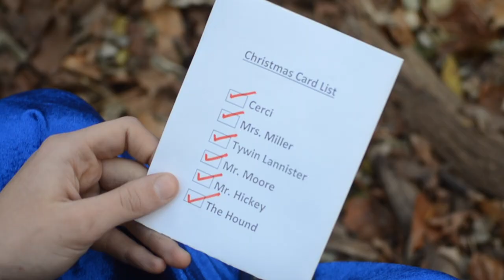Christmas is Coming (Game of Thrones parody)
Wishing you good tidings from House Aquinas. The students and staff of STA put a holiday spin on the hit TV show "Game of Thrones."